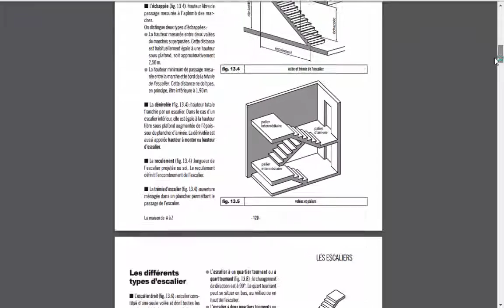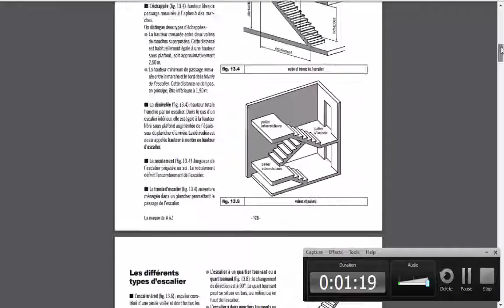les escaliers en pdf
L’escalier :ouvrage constitué d’une suite
régulière de plans horizontaux (marches et
paliers) permettant, dans une construction,
de passer à pied d’un étage à un autre.
■ L’emmarchement (fig. 13.1) :largeur utile
de l’escalier, mesurée entre murs ou entre
limons.
■ La hauteur de marche (fig. 13.1) :distance
verticale qui sépare le dessus d’une
marche du dessus de la marche suivante.
Les hauteurs des marches des escaliers
intérieurs varient de 17 à 20 cm environ.
Dans les calculs de dimensionnement d’escalier,
la hauteur est souvent désignée par
la lettre H.
■ Le giron (fig. 13.1) :distance horizontale
mesurée entre les nez de deux marches
consécutives. Les girons des marches des
escalier intérieurs varient de 27 à 32 cm
environ. Dans les calculs de dimensionnement
d’escaliers, le giron est souvent
désigné par la lettre G.
■ La contremarche (fig. 13.1) :désigne soit
la face verticale située entre deux marches
consécutives, soit la pièce de bois ou de
métal obturant l’espace entre ces deux
marches.
■ La marche (fig. 13.1) :surface plane
de l’escalier sur laquelle on pose le pied
pour monter ou descendre. Par extension,
le terme désigne également la pièce de
bois ou de métal qui reçoit le pied. Le mot
« marche » est aussi employé pour nommer
l’ensemble formé par la marche et la
contremarche notamment dans le cas des
escaliers massifs en béton. On distingue
deux principaux types de marches :
● La marche droite, de forme rectangulaire.
● La marche balancée de forme trapézoïdale.
Dans les escaliers balancés, ce type
de marche permet le changement de
direction.